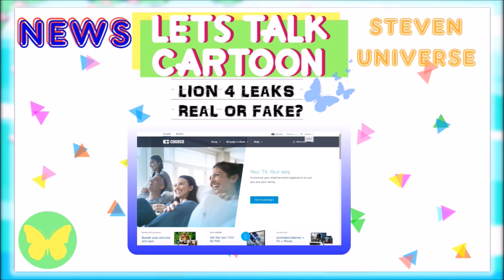ARE THE LION 4 LEAKS FAKE? KID WHO LEAKED THE EPISODE TELLS EVERYTHING!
WHHHHHHHHAAAAAAAAAAAAAAAAAAAATTTTTT
*pearls voice*
The Flying Seahorse speaks about the Lion 4 episode leaks.

I'M ON DISCORD
Lets_Talk_Cartoons#0648

HEY, I'm Devii! BECOME A TRUE DEVIIANT OF THE DEVNATION! See the bell icon??? CLICK IT so you dont miss a video.  BE SURE TO DROP A LIKE ON THIS VIDEO & THANK YOU SO MUCH FOR EVERYTHING!

DEVIIANTS FOREVER!